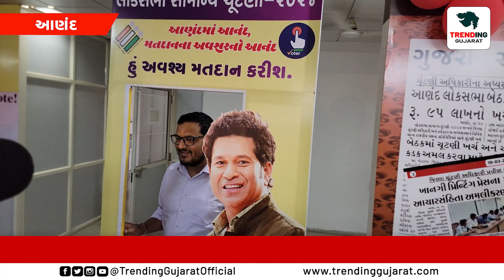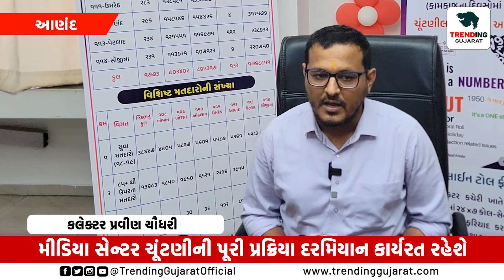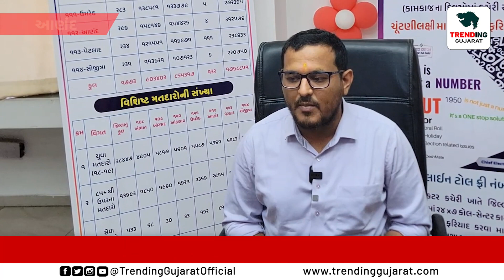ANAND : આણંદ ખાતે મીડિયા સેન્ટરનો પ્રારંભ, ચૂંટણી અધિકારી અને કલેક્ટર પ્રવીણ ચૌધરીએ ઉદ્ઘાટન કર્યું